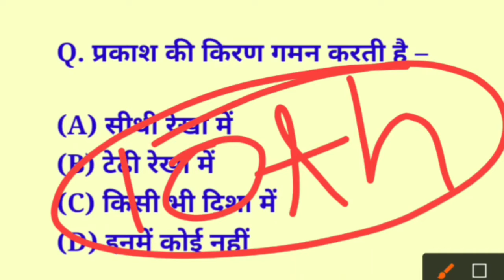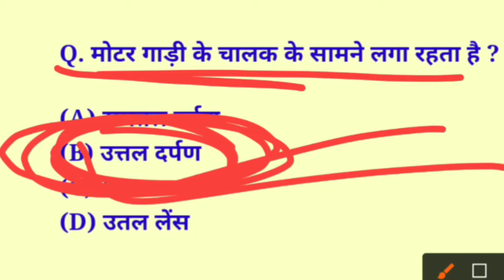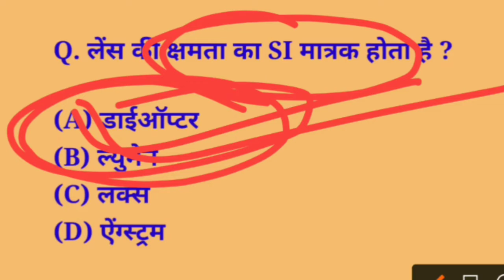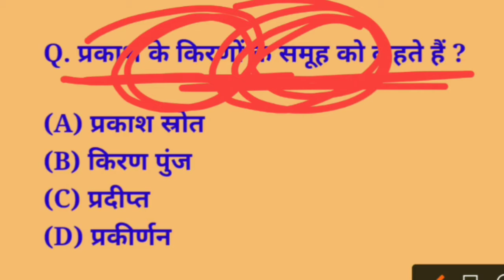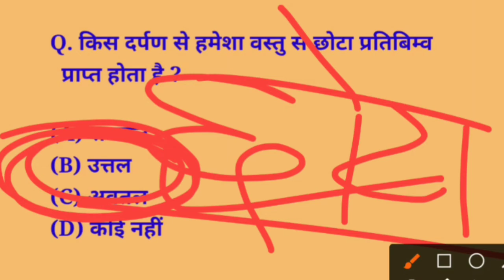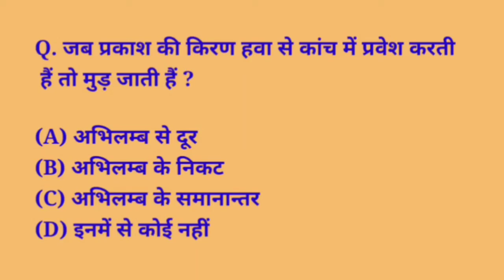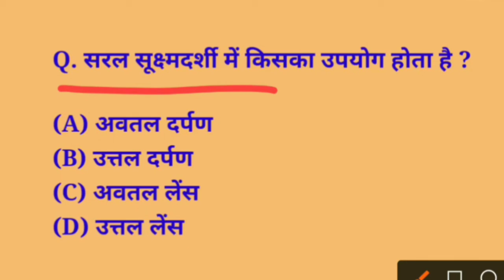प्रकाश : परावर्तन तथा अपवर्तन ! Class 10 th ! Pravartan tatha Apvartan ! Physics !